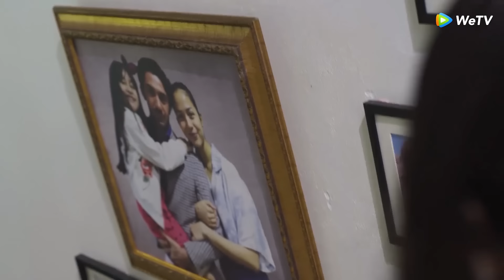Highlight EP03 Kondisi Kinan semakin parah! Aris malah mencari dia! | Layangan Putus | WeTV Original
Kinan selalu merasa rumah tangganya adalah layangan, dengan Aris dan dirinya sebagai tuan. Kini ia dihadapkan dengan kenyataan bahwa Aris memiliki kekasih lain di belakangnya; mengancam rumah tangganya menjadi layangan putus yang tak tentu arah.

WeTV Original Layangan Putus
Pemeran: Reza Rahadian, Putri Marino, Anya Geraldine, Frederica Alexis Cull, Raquel Katie